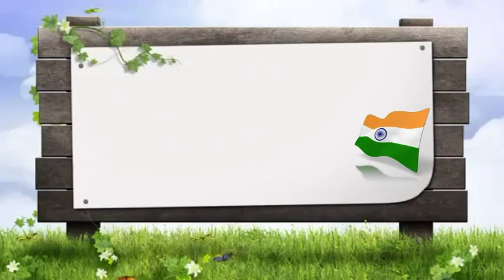ADRIAN ANTO VIII K FINAL